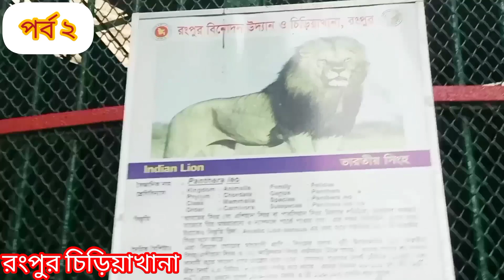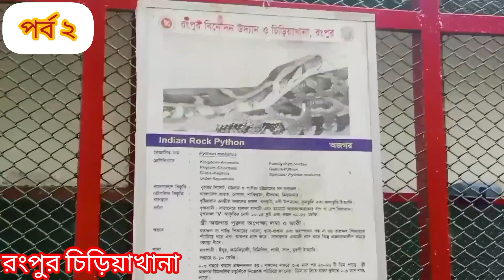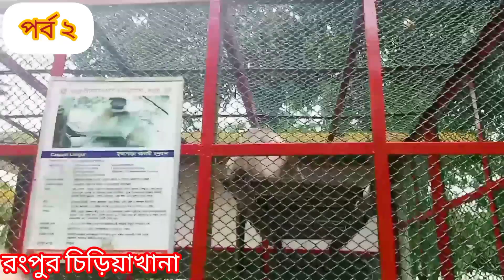ঘুরে এলাম রংপুর চিড়িয়াখানা। পর্ব ২।সবাই দেখুন